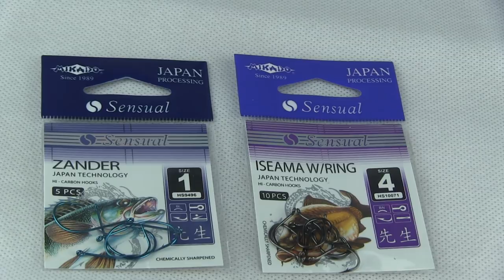Drop shot -rigin rakennus - Palomar -solmu - Jigikalastus - Pohjapainojigaus - Eumer fishing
Videolla näytetään kuinka rakennat helposti drop shot -rigin. Samalla opit tekemään helpon ja moni käyttöiset Perfect ja Palomar -solmut. Rigin tekemiseen tarvitset 1 metrin pätkän siimaa, 1-haarakoukun sekä drop shot -painon. Valmis drop shot -rigi kiinnitetään suoraan heittosiiman päässä olevaan viehelukkoon kiinni. Ota vinkit talteen ja kokeile jo seuraavalla pilkkireissulla!

Drop shot jigit:

Saira 5cm (löytyy eri kokoja)

Fishfry 5.5cm (löytyy eri kokoja)

Tsubame 5cm (löytyy eri kokoja)

(Verkkosivulla jälleenmyyjähaku)